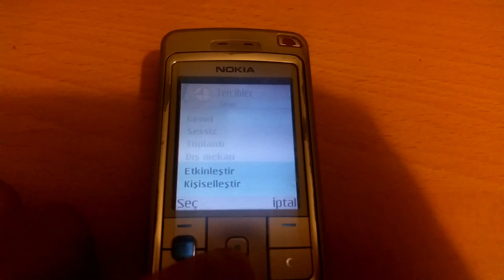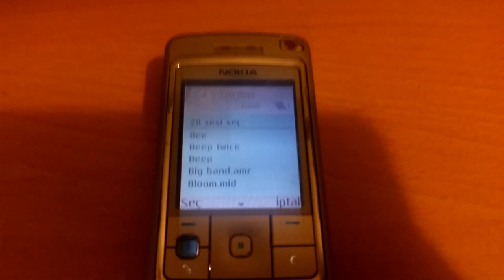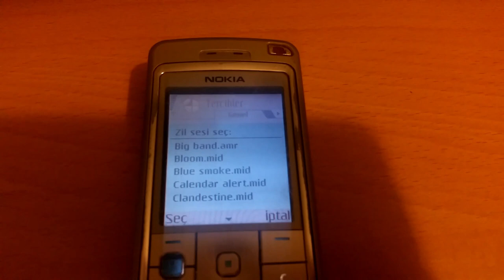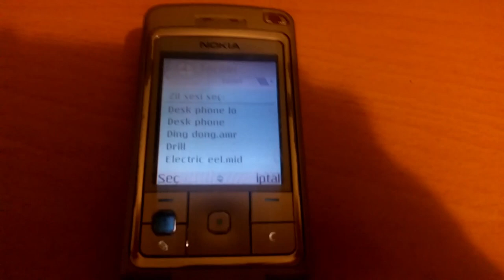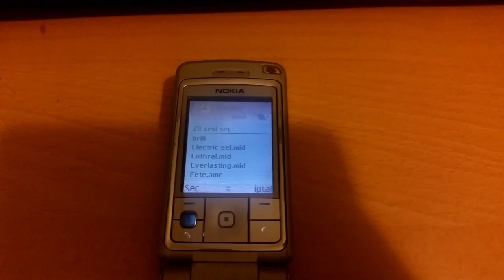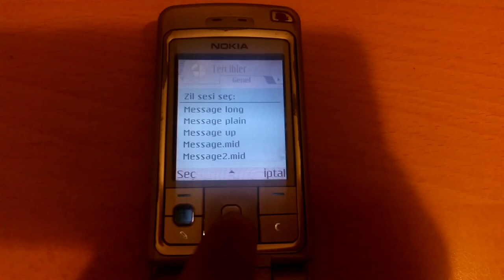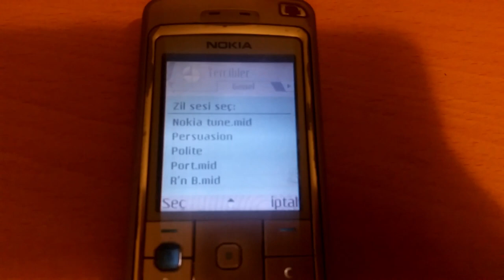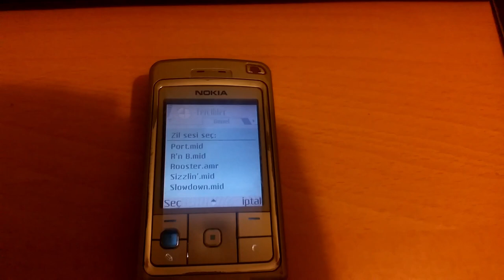Nokia 6260 - Ringtones